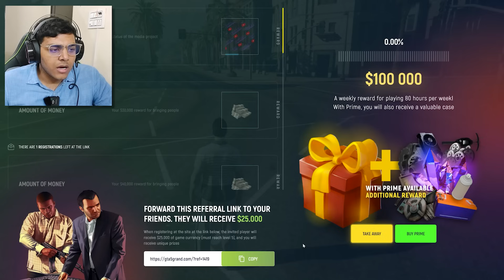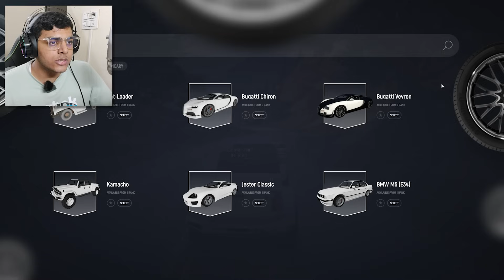Started My Own Gang On The First Day In This New City 😱 | GTA 5 Grand RP #28 | MrLazy [HINDI]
Join the best GTA 5 RP Server now:-